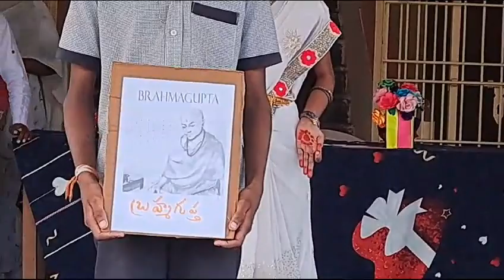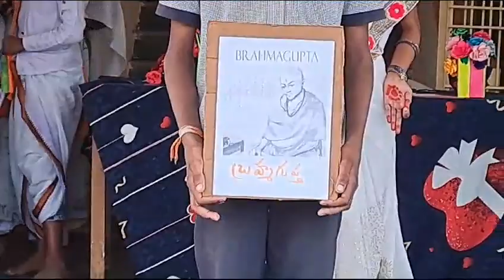22 December 2023